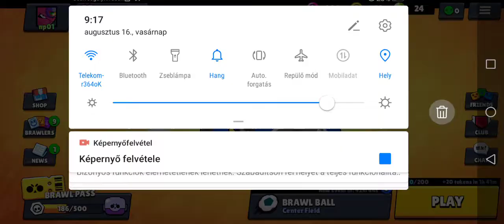Kész a brawl pass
Mecha paladin surge :0